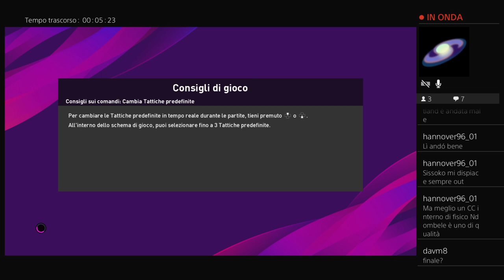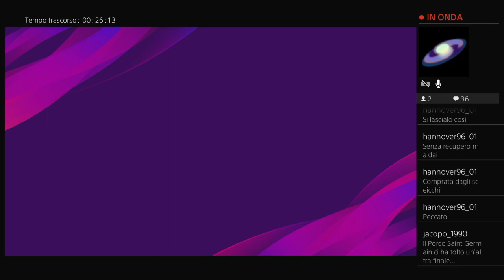3 Lega dei Leoni---- FINALE ----Tottenham vs P S G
per iscrivervi o prenotarvi ai tornei potete farlo in live oppure ancora meglio al nostro forum